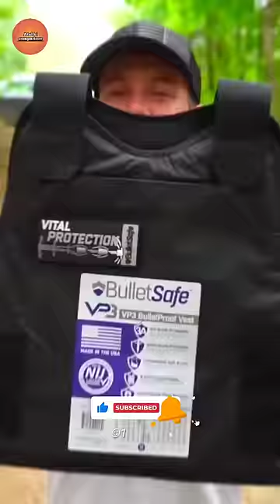bulletproof vest में गोली लगती है ? 🤔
Video title:- bulletproof vest में गोली लगती है ?🤔

1) This video has no negative impact on the original works (It would actually be positive for them)

2)This video is also for teaching purposes.

3) It is not transformative in nature.

4)I only used bits and pieces of videos to get the point across where necessary. 5) Some images are also used just for giving the clearance about the topic to the viewers.